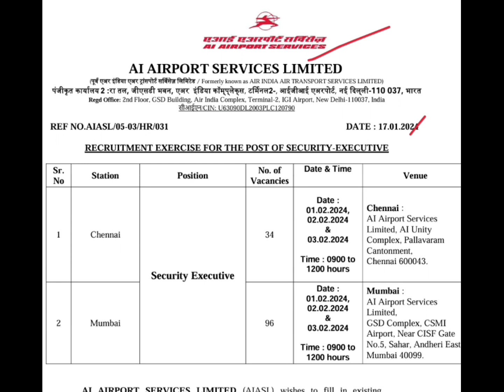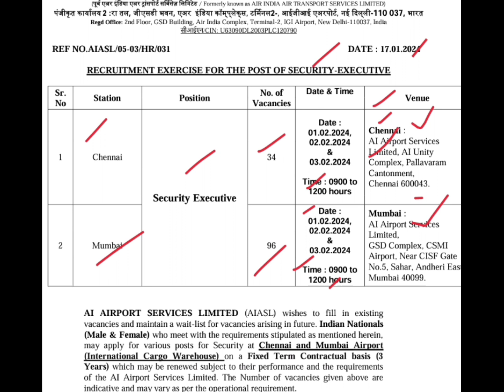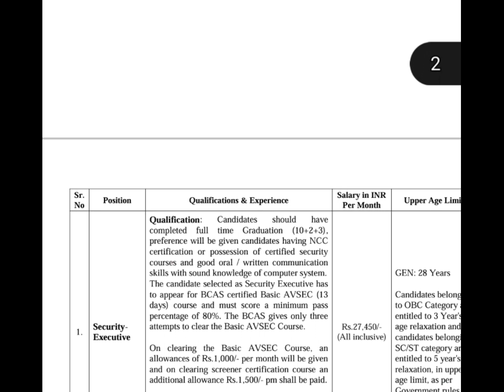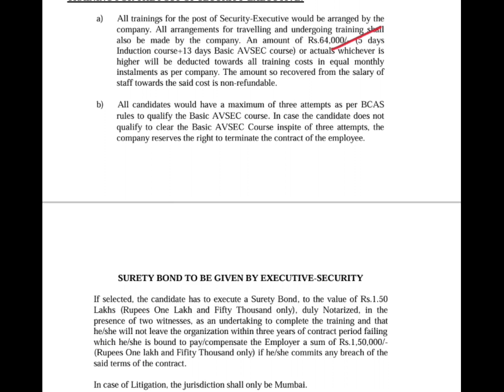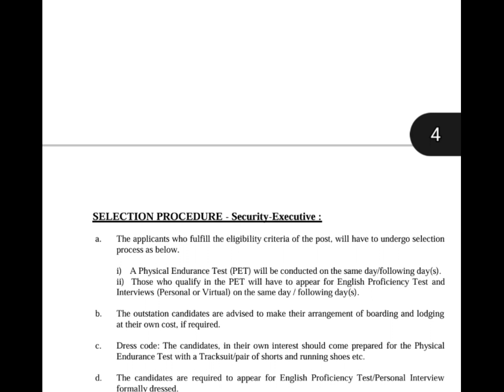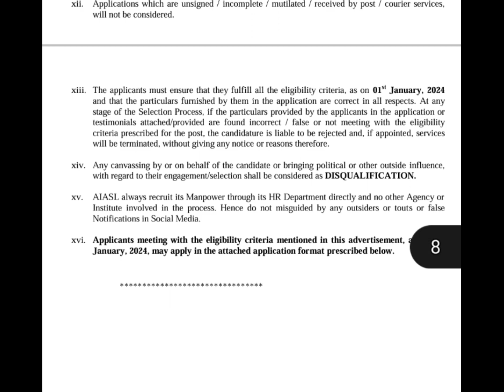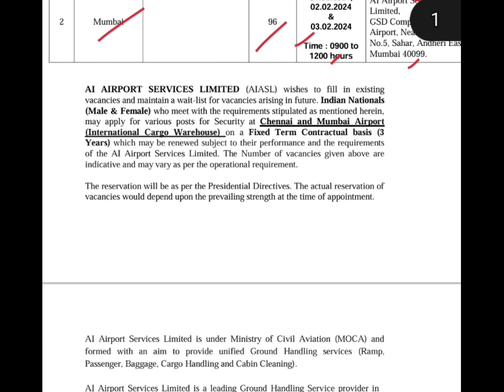విమానాశ్రయం లో ఉద్యోగాలకు దరఖాస్తుల ఆహ్వానం || AAISL Security Executive jobs || Free jobs 2024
# 10th pass govt jobs 2024
# Tranding
Latest jobs 2024
job search
Govt jobs in telugu
job search 2024
Free jobs
job Notification 2024
# nicl
# niclao
# natinal insurance
niclao 2024
# nicl recruitment

Latest jobs in telugu, latest jobs in Telangana
Free jobs in india
Free jobs in Andrapradesh
Free jobs in Telangana
Jobs telugu
Free jobs, Free jobs information, latest jobs updated 2023, latest jobs notifications 2023,
10th base jobs, Inter base jobs, Degree base jobs, Work from home jobs in 2023, Work from home jobs, latest work from home jobs in telugu, Central govt jobs